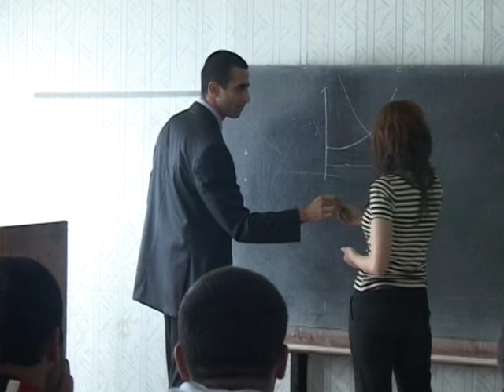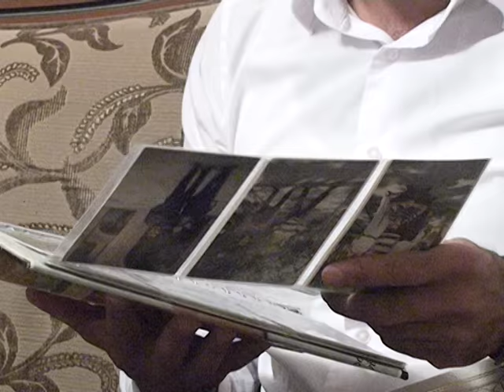ՎԱՆԱՁՈՐԸ՝ ՍՐՏՈՒՄ - ԱՐՏՅՈՄ ԳՐԻԳՈՐՅԱՆ